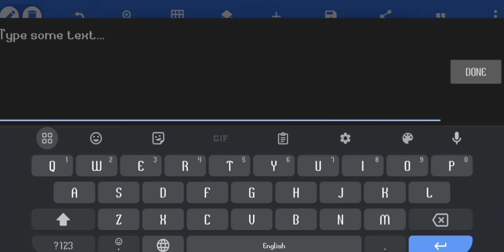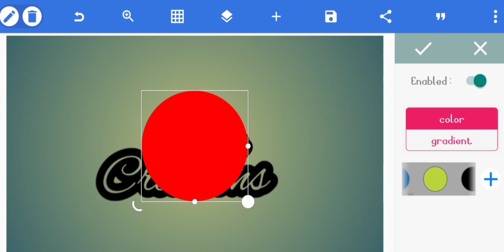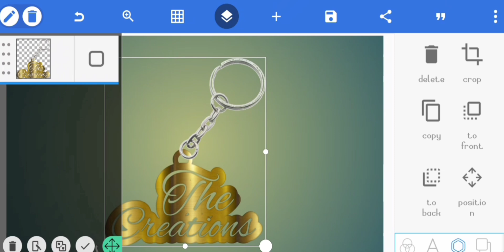Keychain with name 3D design in Pixellab..! Pixellab Tutorial..!